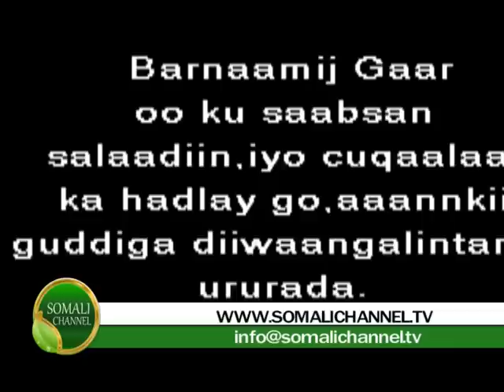BARNAAMIJKA FOWSIYA YUSUF IYO GO ANKA DIWAANGALINTA SOMALI CHANNEL